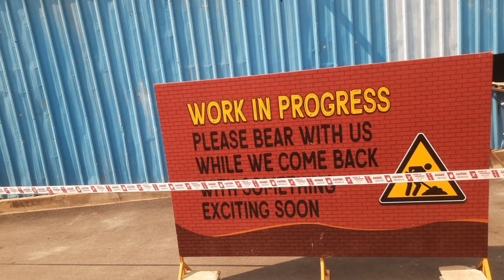Ramoji Film City Hyderabad Full Tour Video Part-1|Must Watch In Dussehra Vaccination 🤗